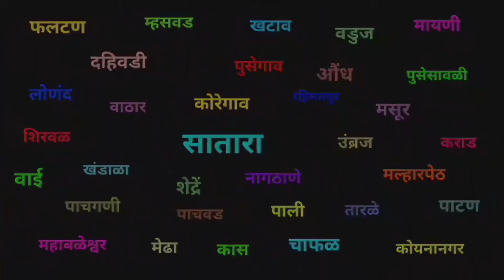सातारा जिल्ह्यातील आजच्या ठळक बातम्या I 12 September 2024